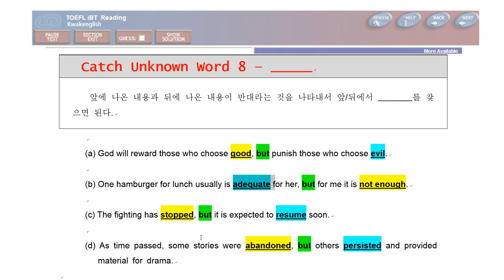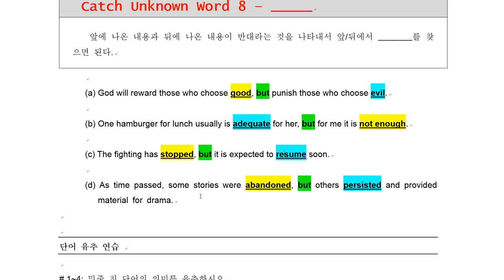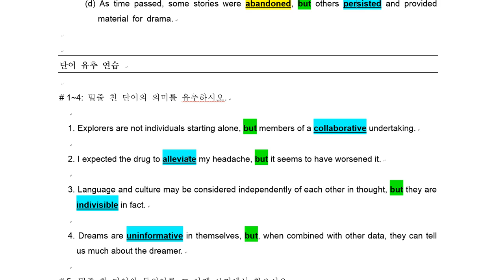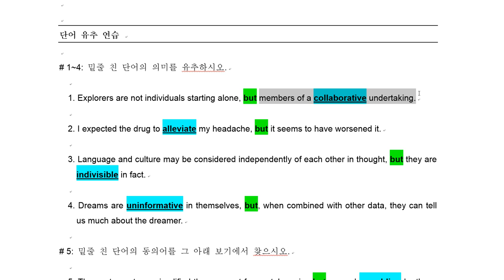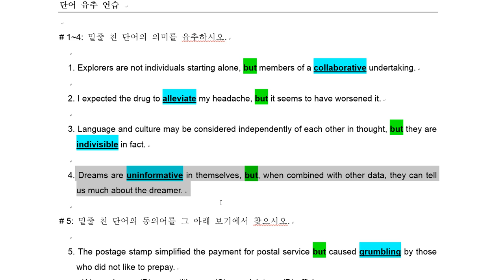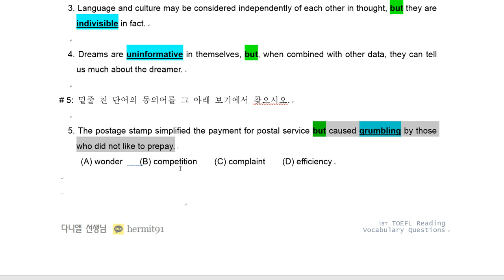토플 리딩 스킬스 Chap 5 Voca 08 But